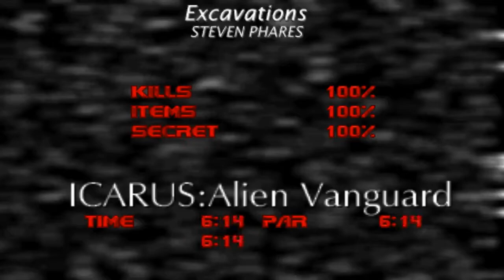Doom with Icarus : Alien Vanguard.Map 28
Map28:Excavations(by Steven Phares)